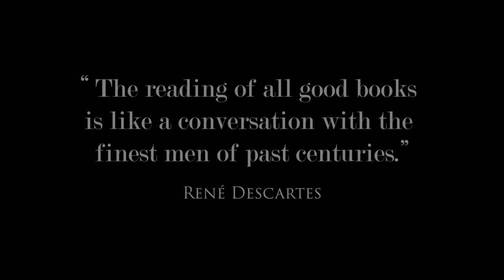A Buddhist monk makes friends with a book Final